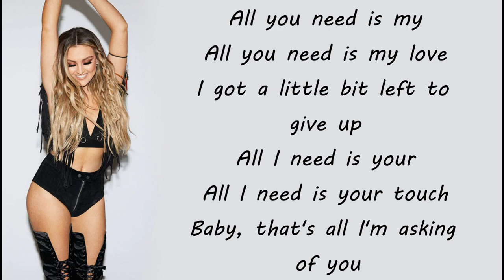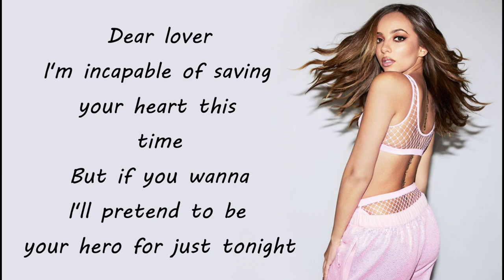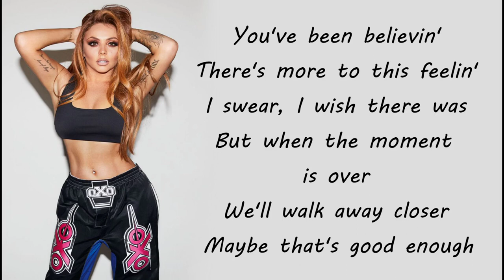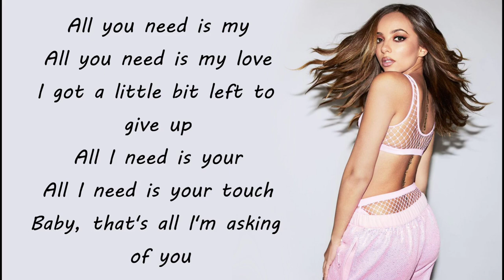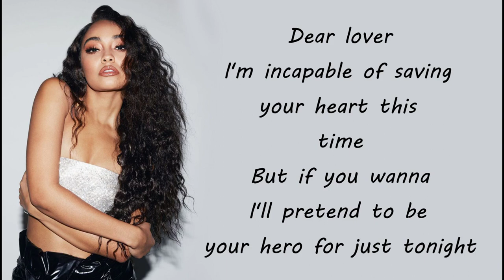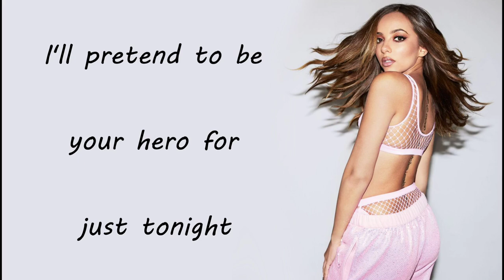Little Mix - Dear Lover (Lyrics)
Artista
Canción
Álbum